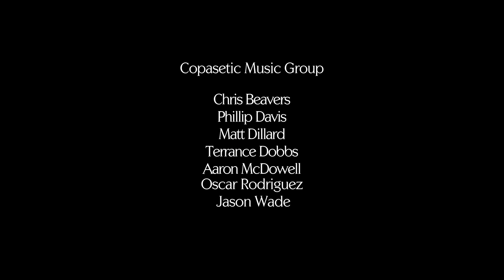Copasetic Music Group - Chicago Theater [Alternate Short]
Copasetic Music Group (CMG) - Chicago Theater [Alternate Short Official Video]
Filmed and Edited By Cuantica Pictures